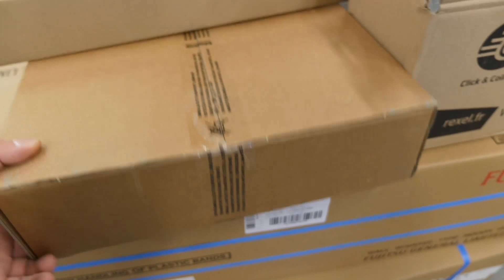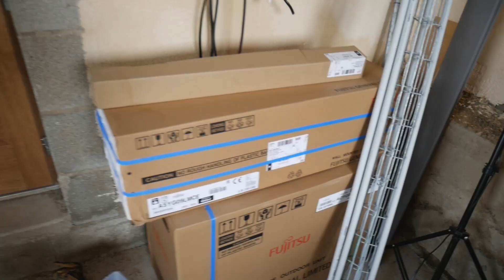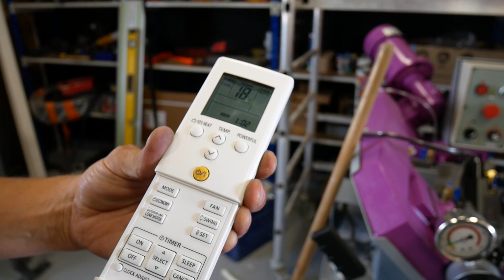Mon atelier, j'installe la clim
Aujourd'hui j'installe la clim dans mon atelier ! YEAHH

                            Code de réduction : ODP&LJVS

LJVS est une chaîne indépendante de présentations de techniques et conseils liés au DIY, aux travaux, au bricolage en règle générale. A travers cette chaîne je vous propose également des test de produits et outillages de manière transparente et ludique avec un vrai retour utilisateur. Car je pense fondamentalement qu'il est important en tant que consommateurs, qu'un maximum d'information "cohérente et le plus honnête possible" soit mise à disposition du public, je suis d'ailleurs le premier à me renseigner avant d'acheter, je voulais donc apporter ma pierre à l’édifice.